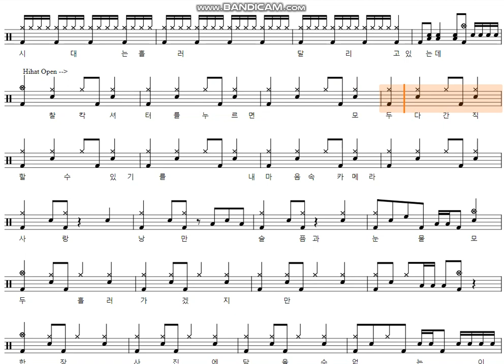[60s Preview]21세기의 어떤 날-LUCY (Drum tutorial,DrumScore,DrumSheetMusic,DrumNotion,드럼악보)